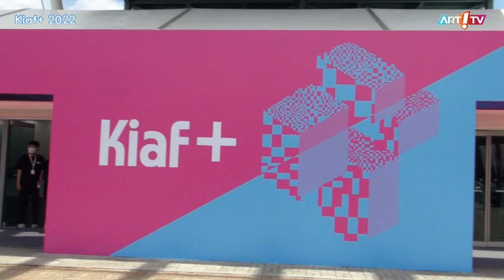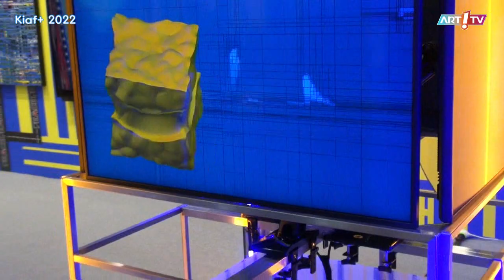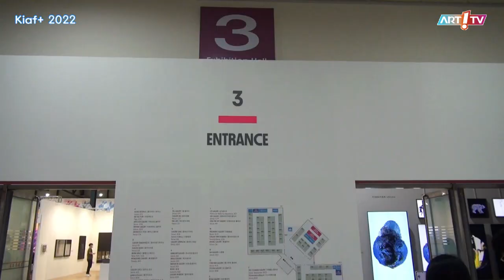미술전문방송 / kiaf 2022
kiaf+ 2022
2022년 9월 3-5
SETEC(학여울)